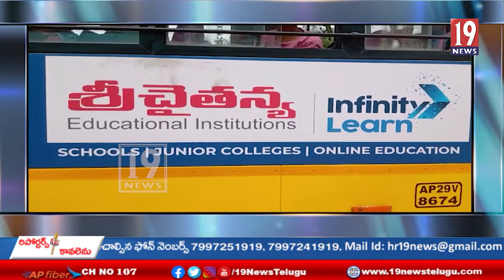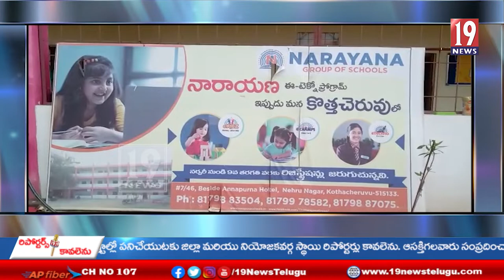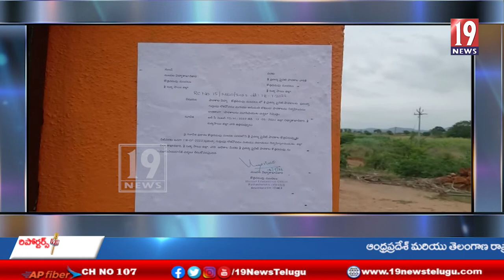కొత్తచెరువులోని నారాయణ, శ్రీచైతన్య పాఠశాలలను సీజ్ చేసిన విద్యాశాఖ అధికారులు-శ్రీసత్యసాయి జిల్లా